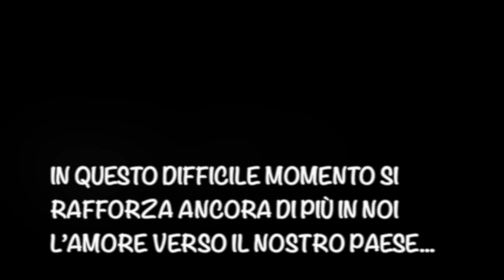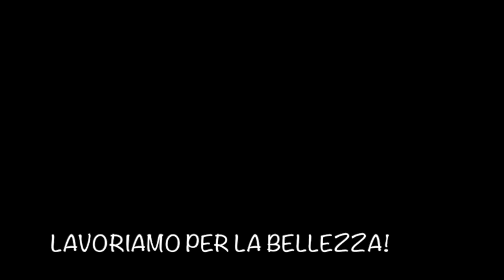Lavori a Clavarezza